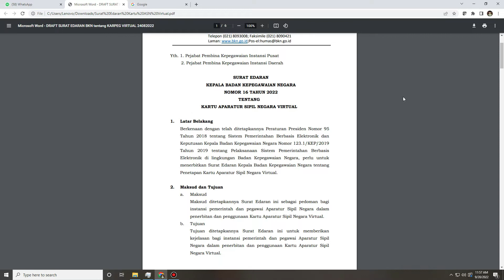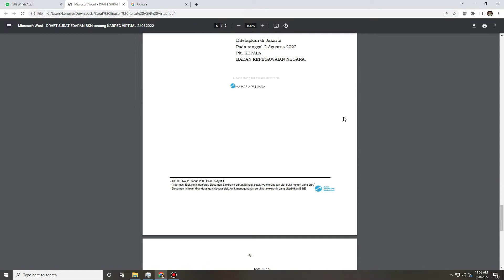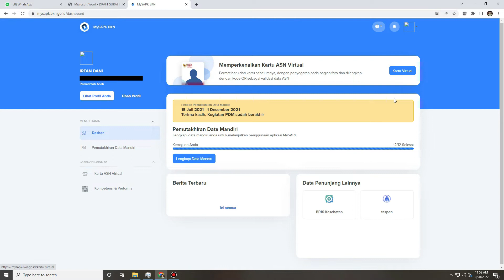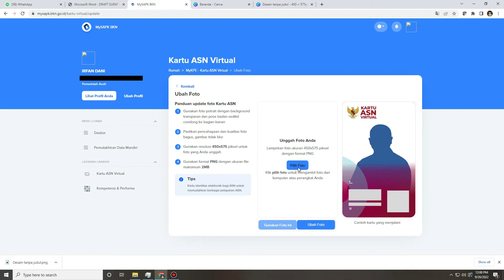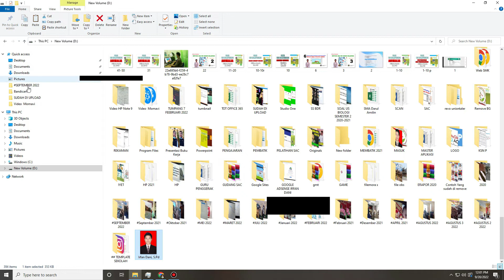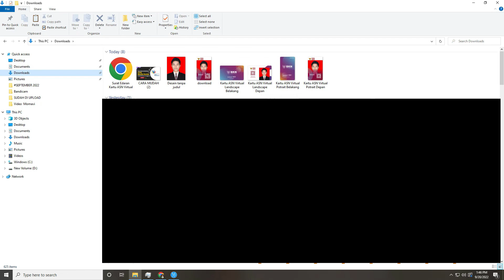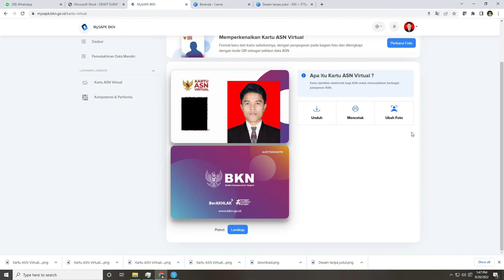CARA DOWNLOAD KARTU ASN VIRTUAL di MySAPK BKN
00:00 Salam Pembuka
00:25 Surat Edaran
01:18 Cara Login di MySAPK BKN
04:00 Cara Update foto

CARA MENDAPATKAN KARTU ASN VIRTUAL di MySAPK BKN